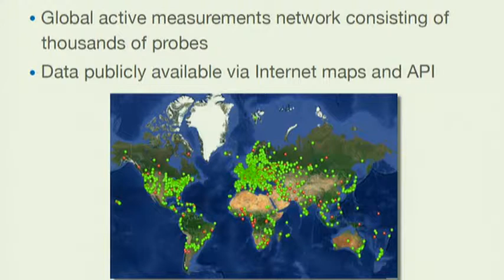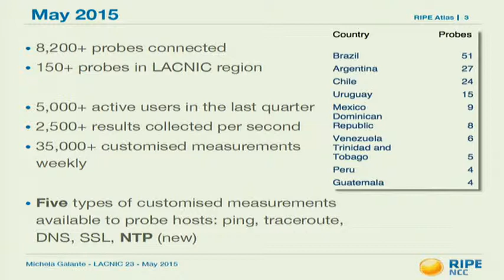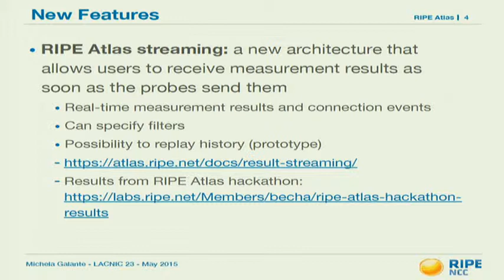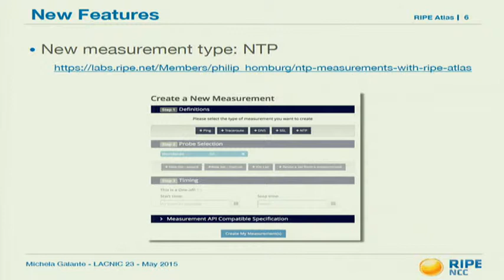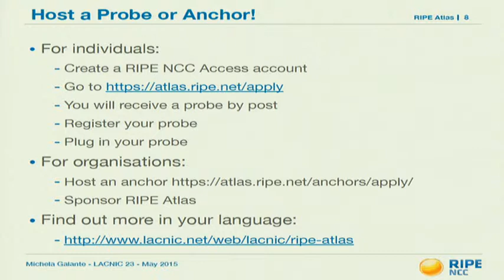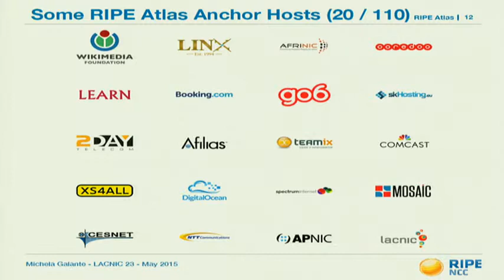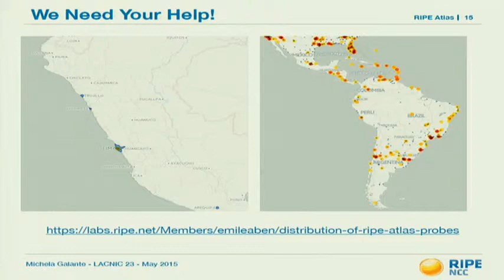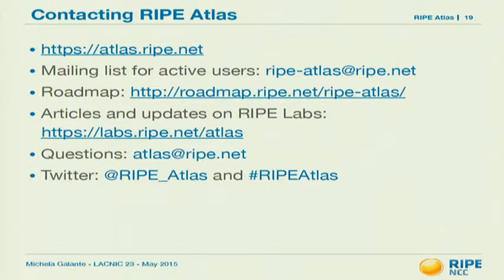lacnic23 The RIPE Atlas Global Internet Measurement Network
The RIPE Atlas Global Internet Measurement Network - Michela Galante, RIPE